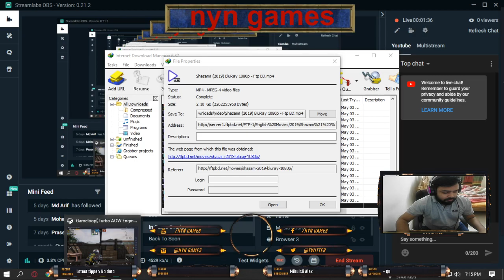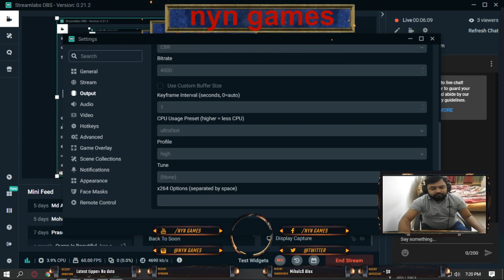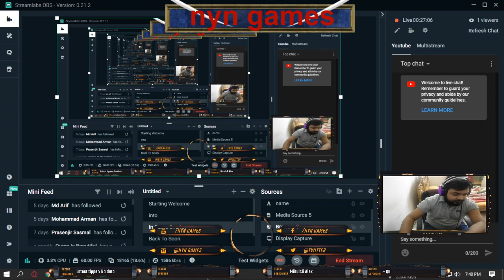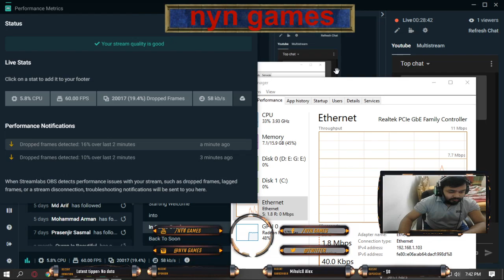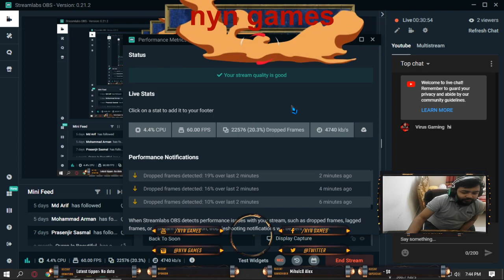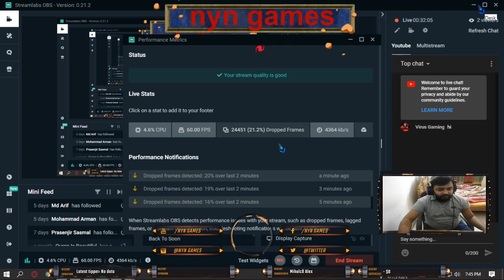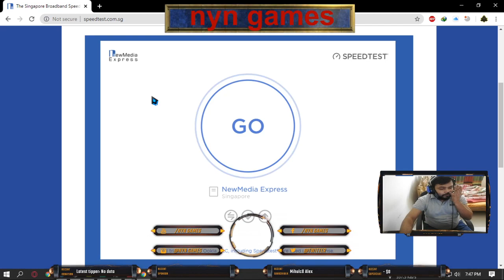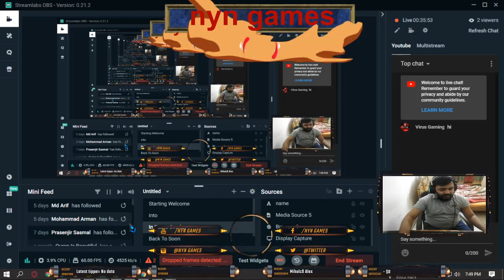PUBGM Emulator. 1st time with face-cam.Let's go for chiken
Support Bangladeshi Stremer.
Thanks for 95 LOVE at YouTube
YOutube total Views count 28 Days : 233
And FB page nyn games : 63
facebook like count : 42
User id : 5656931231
User name : M͜͡4؄Nynyt
Pc Configuration :
Motherboard : Asus Tuf B450m-plus Gaming Motherboard
Processor: AMD R5 3600
Storage: Hp M.2 NVME SSD
Ram : 8GB
Headphone : HEBE M1
Graphics Card : XFX Radeon Rx 570
Power Supply : Antec VP500P Plus